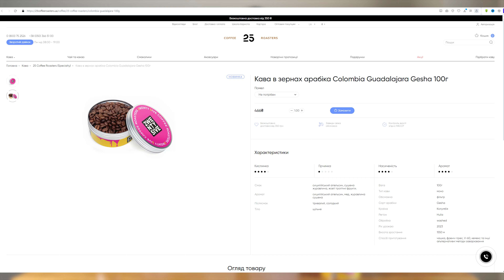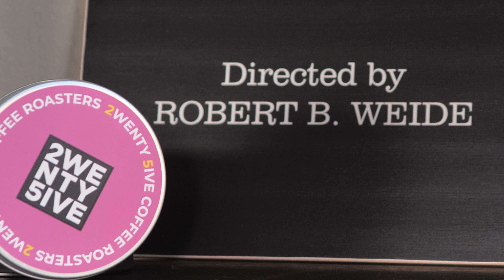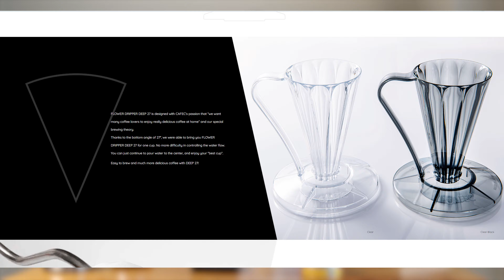Огляд FLOWER DRIPPER DEEP 27 разом з кавою Colombia Guadalajara Gesha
Розберемо воронку 27 - всі її складові та елементи. Навчимося готувати смачну і ароматну каву вдома з цією воронкою, та зваримо в ній нашу Гейшу з Колумбії.

📞Телефон гарячої лінії для замовлення кави: 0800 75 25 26